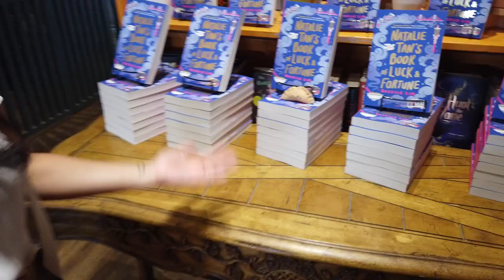Writing Advice: Writer Jealousy and How to Combat It [CC]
Writer jealousy is so prevalent and so common, and also really normal. In this video, I share some writing advice on the topic and chat with other writers about their experiences with jealousy in the publishing community. I also have a separate discussion about those feelings and how to combat them in you're a person who really feels overwhelmed by it all.

You can check out the podcast I mentioned Write or Die on Apple Podcasts, Spotify, etc. the website is